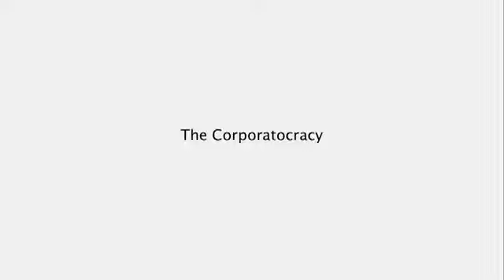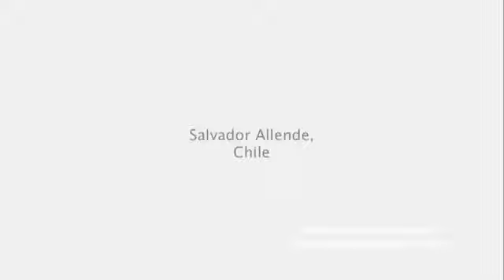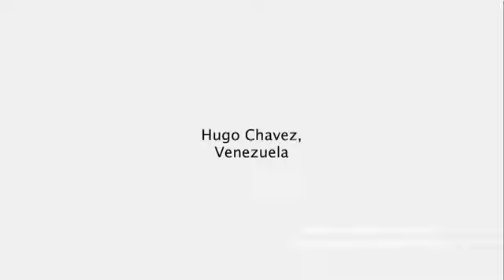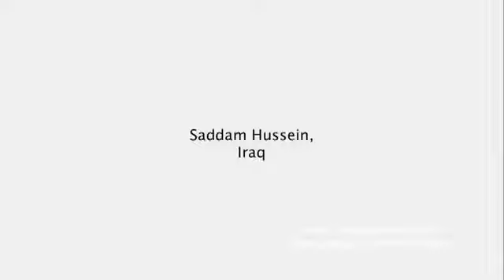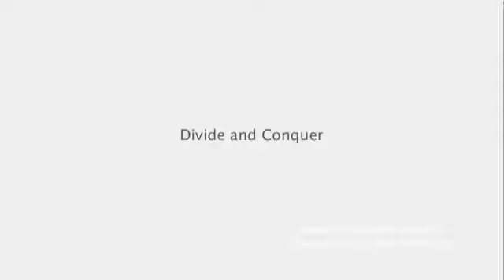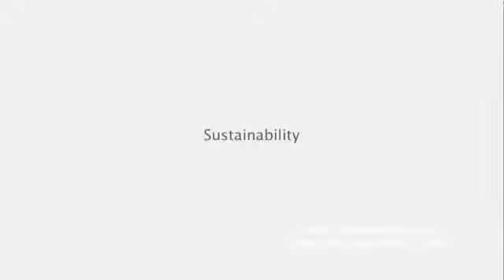LEXXTEX 352 - " CONFESSIONS OF AN ECONOMIC HITMAN "